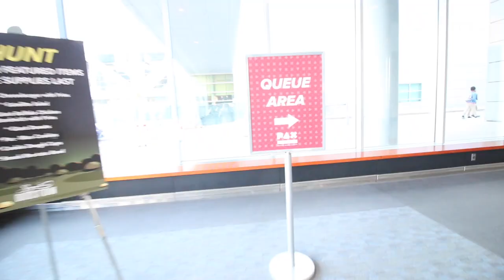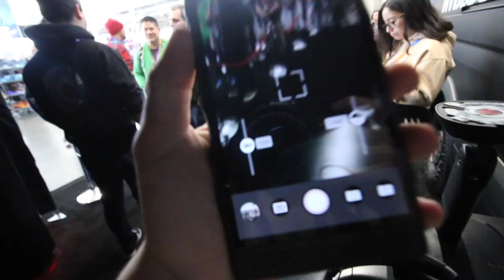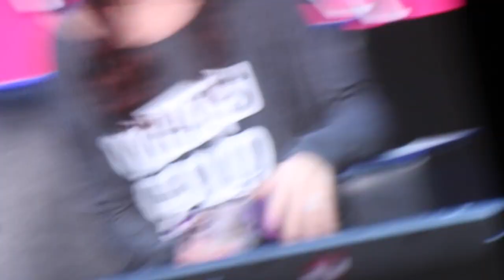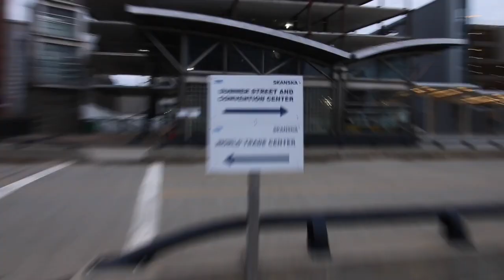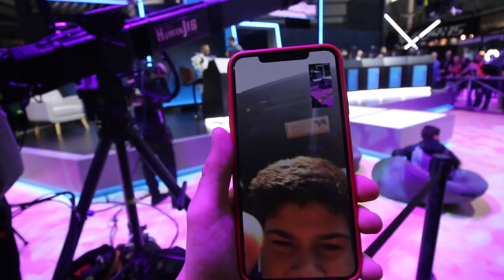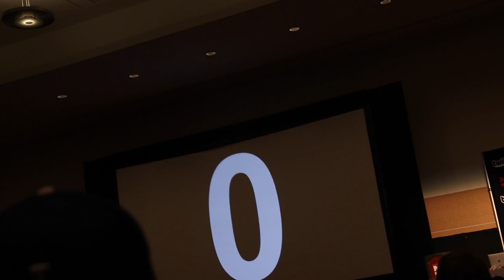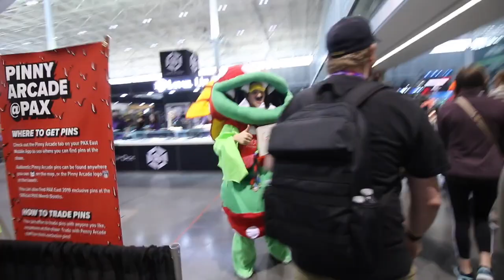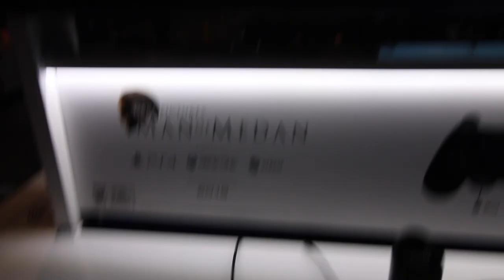THE PAX EAST 2019 VLOG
Year eight. PAX East 2019. I can't stress enough how much I love this convention. It really is the best four days ever and there are no words to describe how incredible it is. The energy, the feels, everything. I'll be in LA next time PAX East is going on and I really hope I can fly to Boston for the weekend for my ninth year in a row. :)